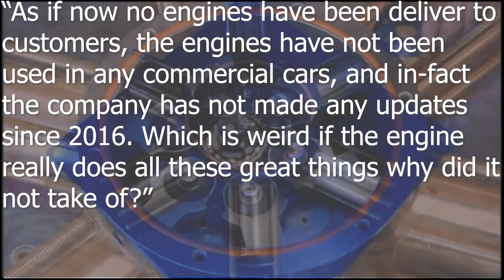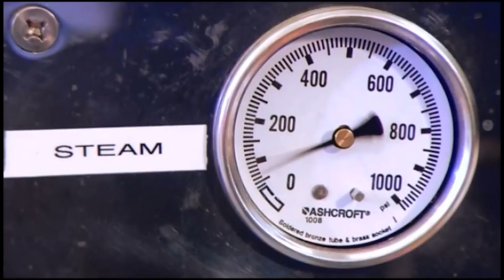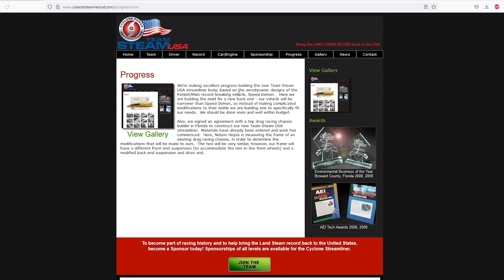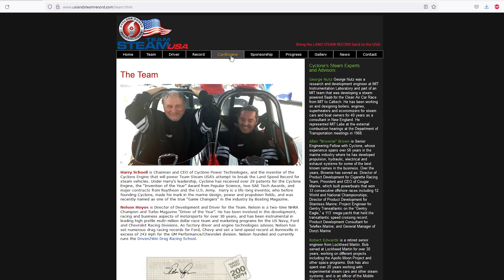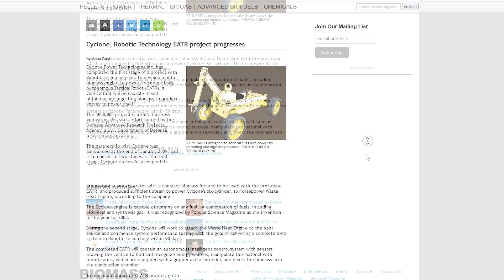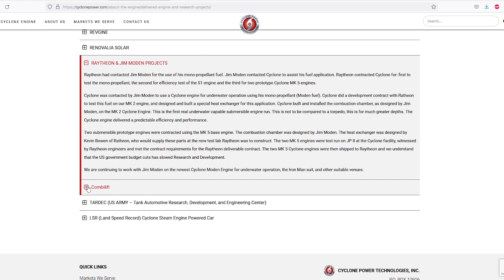Is the Cyclone external combustion engine a scam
On this channel we have talked about many weird and wonderful engines, each one unique. You see I love engines, and I love cars so when I see a cool new, or weird take on the combustion engine I like to make videos on them. Well a few weeks ago I made a video on the Cyclone External combustion engine.

Now the idea behind the engine is really quite cool, it’s a steam engine that can use any fuel to heat up water, the steam gets released into the cylinders causing compression which then in turn moves the pistons, and turns the crankshaft. Now this idea is really cool because according to there Dyno results the engine produces insane amounts of torque at almost 0 Rpm, and since it can run on anyfuel its green, because you can use biomass to fuel it.

Well at the end of the video I said this.
As if now no engines have been deliver to customers, the engines have not been used in any commercial cars, and in-fact the company has not made any updates since 2016. Which is weird if the engine really does all these great things why did it not take of?

Now obviously I had a bunch of comments stating that oil giants killed of the engine and all of that, but some comments that cached my eye where from people claiming that this engine was just a huge scam. So I felt like I needed to investigate and see if I can find any prove of the company’s legitimacy or on the other side any prove of them stealing from investors.

Now Cyclone power does more than the steam engine they have a few concepts all of which we will look into.